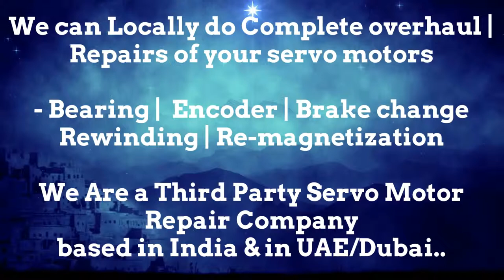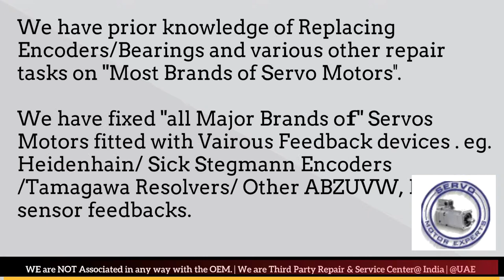Pacific Scientific Motor Service Center India Spare parts Supplier motor Drive Encoder Resolver